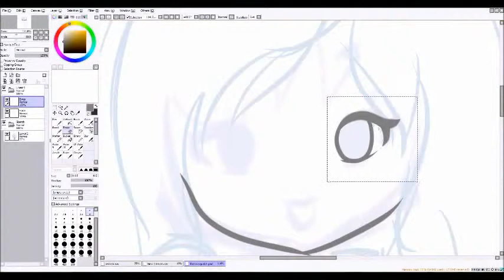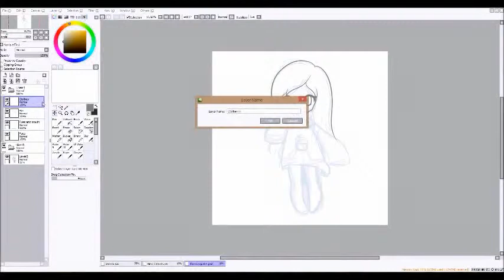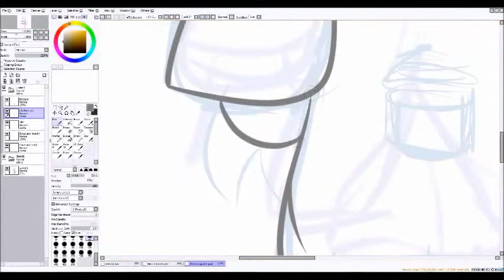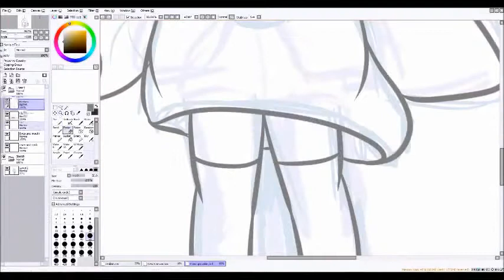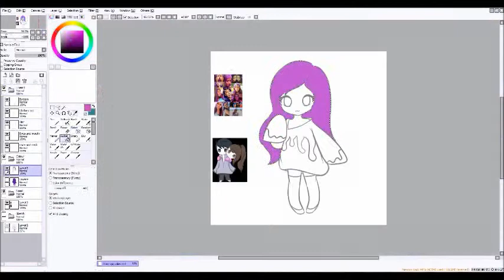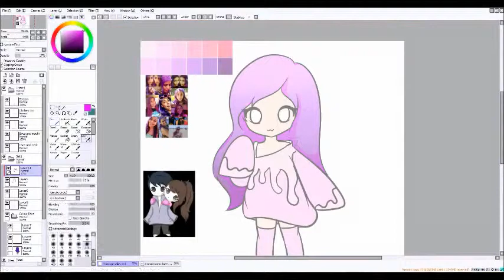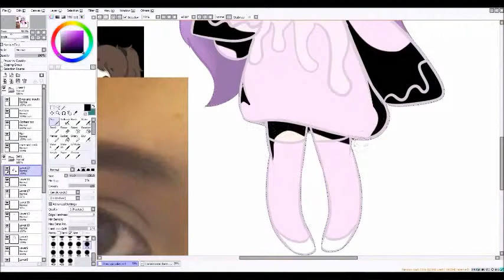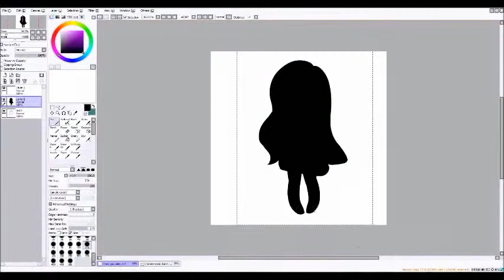SpeedPainting IHascupquake ♥ (proof that i do my videos - with facecam)